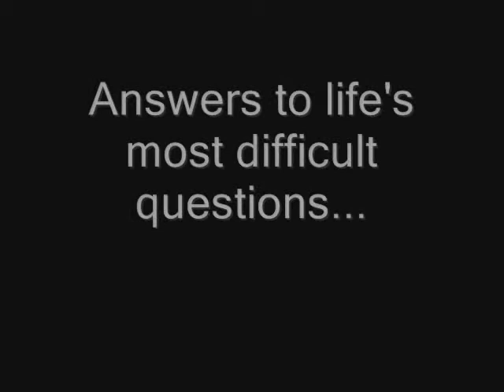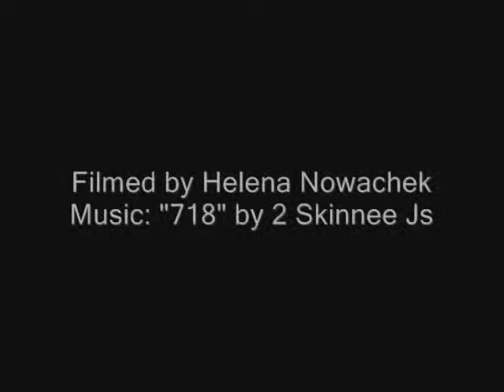Secrets of Science 1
This is a deep and scholarly search into the origin of the fruit commonly known as the banana.  The scientific method is applied in this study in order to reveal deep truths about our world.